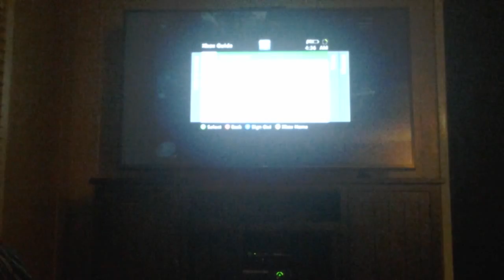Halo three gameplay 1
If you want more try two reach five likes and subscribers